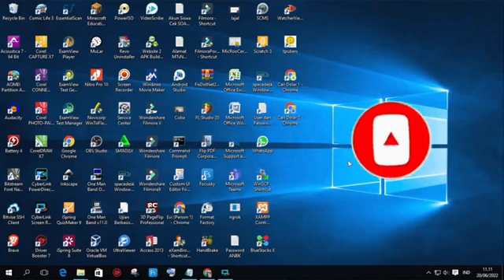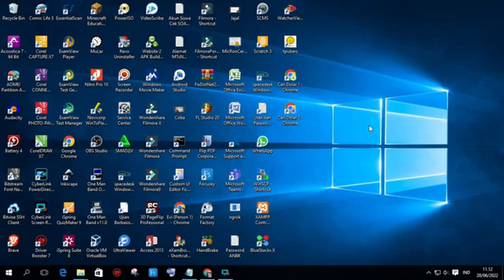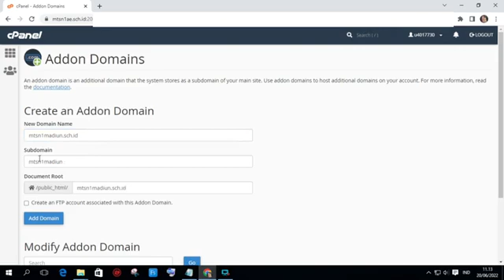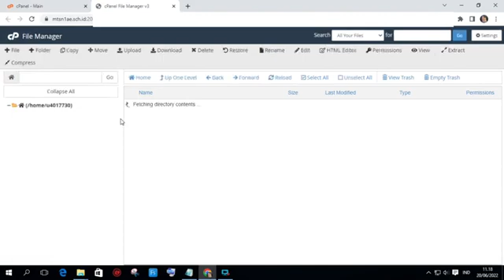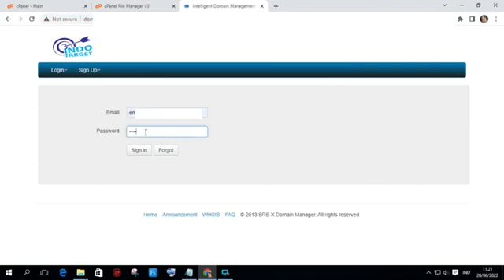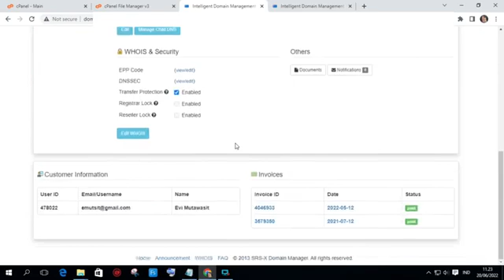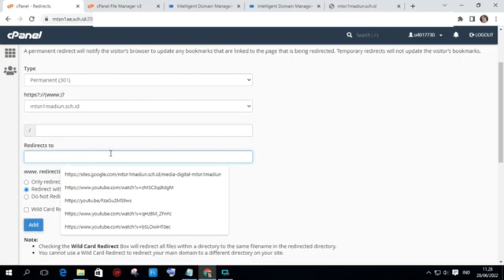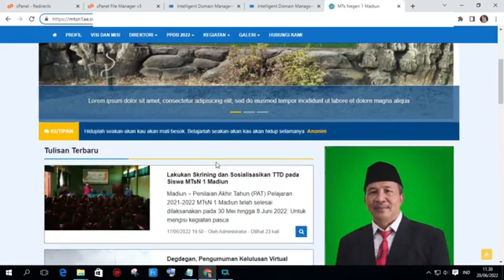Cara Menambahkan Domain (Addon Domain) di cPanel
Kita bisa menggunakan Hosting untuk 2 domain atau lebih, bagi teman-teman ber-tu yang mempunyai Hosting dan Domain Lebih dari satu bisa kita tambahkan di Hosting lewat Cpanel Bagaimana caranya simak sampai selesai.